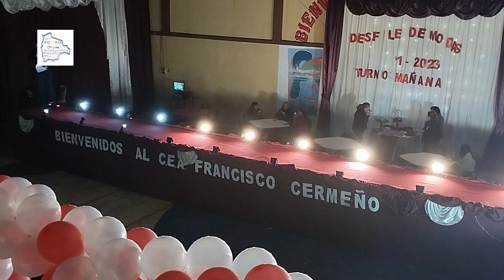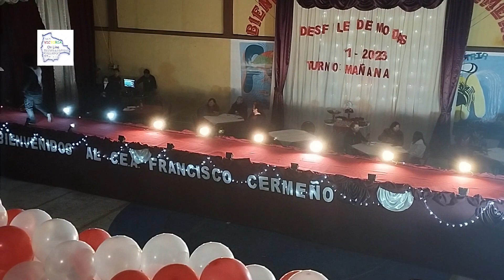DESFILE DE MODAS EN EL CENTRO CERMEÑO EN LA CIUDAD DE SUCRE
SUCRE DESFILE DE MODAS (@victoriaonlinetv5800 )